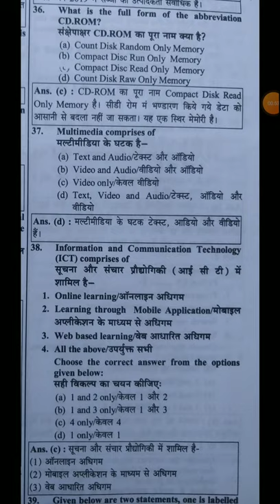NTA NET Compulsory Paper 1# YCT# teaching and research aptitude mcqs 11 # net jrf#computer question#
NTA NET Compulsory Paper 1# YCT# teaching and research aptitude mcqs 9 # net jrf#computer question#